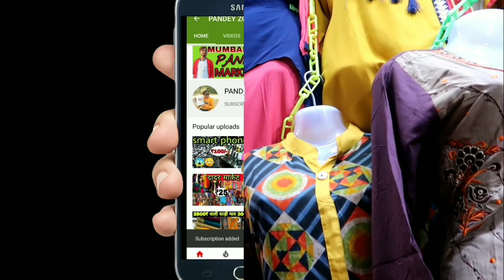कुर्ती का बाज़ार | CHEAPEST KURTI WHOLSALE MARKET GANDHINAGAR DELHI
address..
Shop No.9/653, krishna gali No.1,Pusta Side Subhash road, Gandhi Nagar,Delhi

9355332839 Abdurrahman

चेतावनी ,,,,,,,

चेतावनी:  pandey  zone केवल आपको विभिन्न उत्पादों और सामग्रियों के बारे में बाज़ार की जानकारी प्रदान कर रहा है। मेरा चैनल किसी भी तरह से कोई भी प्रदत्त पदोन्नति नहीं कर रहा है। और सामान खरीदते समय ग्राहक सतर्क रहें, किसी भी सामान को खरीदने से पहले और किसी भी लाभ या हानि के लिए गुणवत्ता की जांच करना आपकी जिम्मेदारी होगी। pandeyzone channel और YouTube किसी भी चीज़ के लिए ज़िम्मेदार नहीं होंगे। किसी भी सामान को खरीदने से पहले सावधानी बरतें।

Gandhinagar kurti wholesale market, kurti wholesale market in Gandhinagar, Delhi wholesale market kurti, kurti wholesale market Gandhinagar..